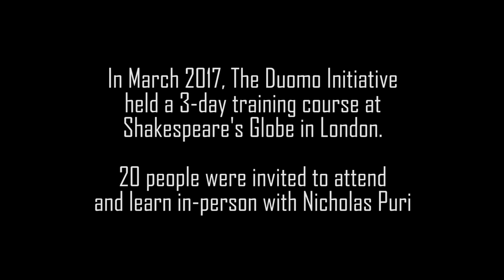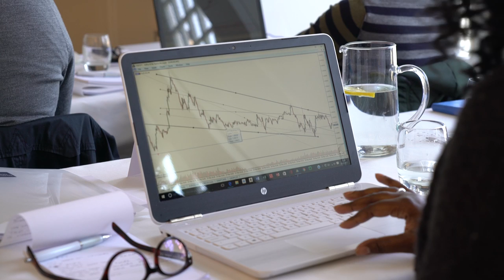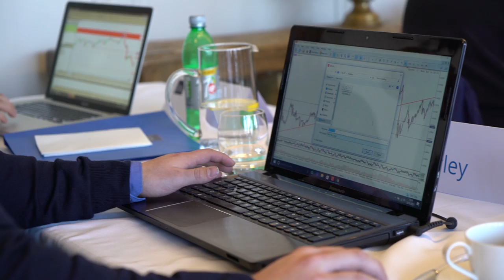The Duomo Method Trading Course, London (Day 1 Vlog)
Vlog of the first day of our 3-day training course held on 27 - 29 March 2017 at Shakespeare's Globe in London. 20 people were invited to learn to trade The Duomo Method with Nicholas Puri, as part of a give-away competition.